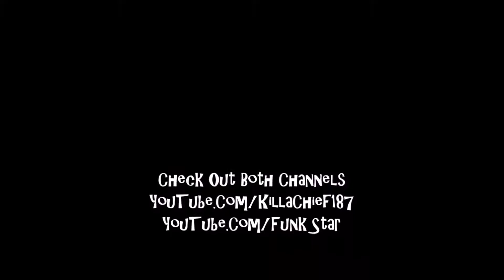Onward VR Online War, Oculus Rift, PC GTX 1070 FE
187 PRODUCTIONS Presents: ONWARD VR,(Wow What A Game) 1080p 60fps.